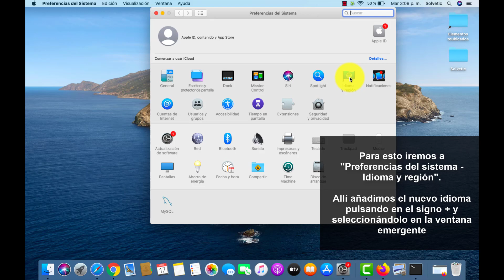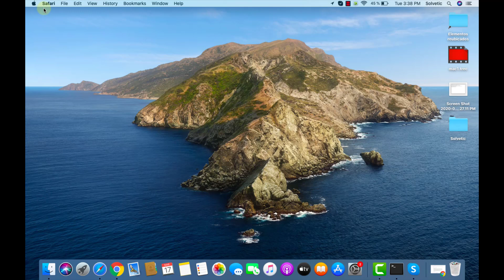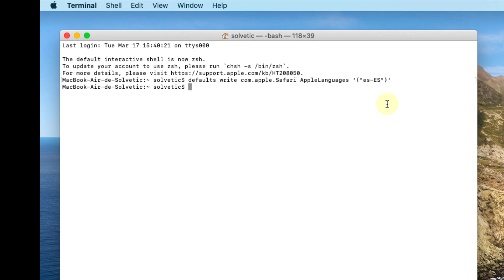🔄 Cómo CAMBIAR IDIOMA de SAFARI en Mac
Videotutorial de Solvetic para saber cómo cambiar el idioma de Safari en Mac y así poder cambiar idioma Safari a español. ⭐ 𝗠𝗔𝗦 𝗧𝗨𝗧𝗢𝗥𝗜𝗔𝗟𝗘𝗦 𝗬 𝗧𝗥𝗨𝗖𝗢𝗦 𝗠𝗔𝗖

Aquí podrás saber cómo cambiar el idioma de Safari y así poderlo poner en el nuestro cómo podríamos cambiar idioma Safari a español.

 》CAPÍTULOS《

𝟏. Cómo cambiar el idioma de Safari en Mac desde Preferencias

𝟐. Cómo cambiar el idioma de Safari en Mac desde terminal